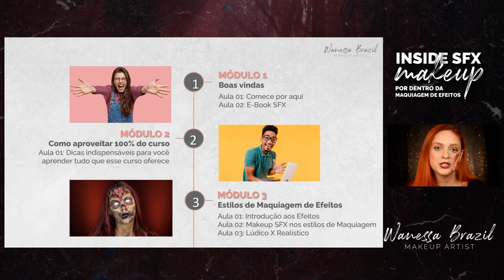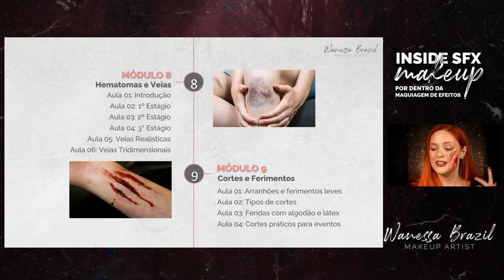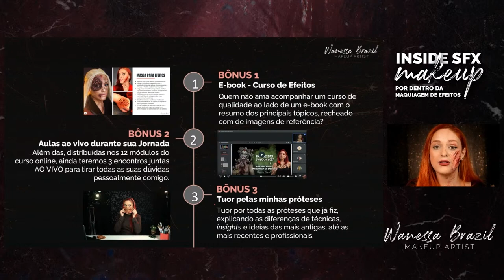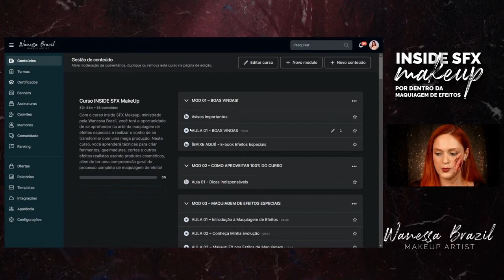CURSO ON-LINE | Domine as Técnicas de Maquiagem de Efeitos Especiais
📌 CLIQUE AQUI PARA + INFORMAÇÕES

Quer se tornar um mestre em maquiagem de efeitos especiais? Então, o CURSO ON-LINE INSIDE SFX MAKEUP é para você! Aprenda desde as técnicas mais básicas até as mais avançadas, e eleve sua carreira no mundo da maquiagem. Descubra os segredos por trás das transformações mais impactantes e dê vida a personagens como um profissional.

🔻⬇ Conecte-se comigo ⬇🔻